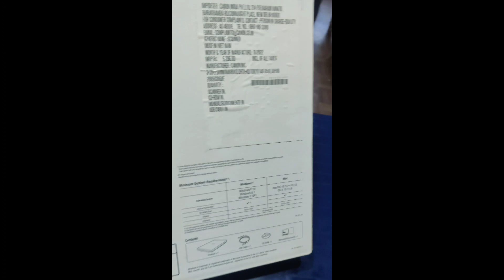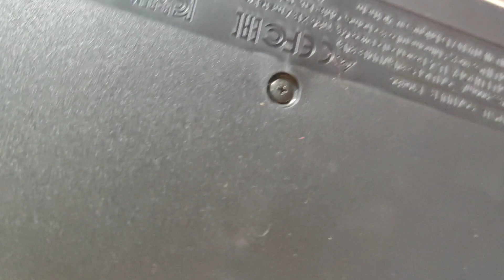Canon Canoscan 300 Scanner A4 fast scanner